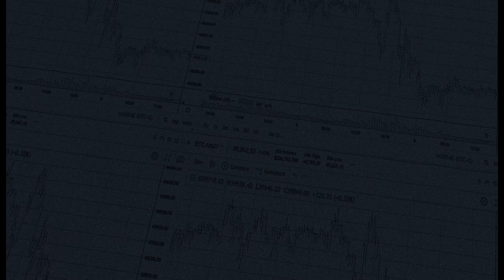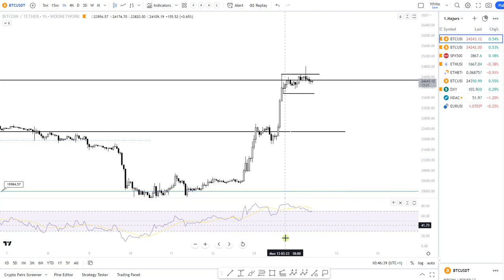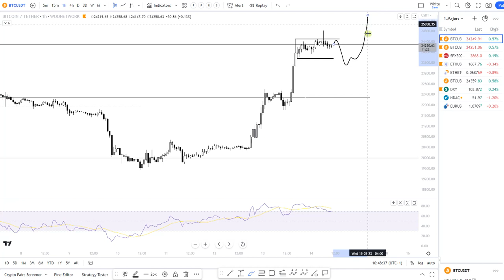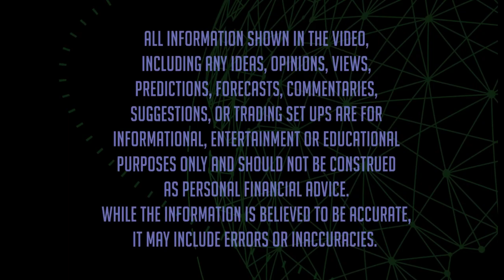Bitcoin Price Update. All you need to know in just 3 minutes. Shorting BTC here???